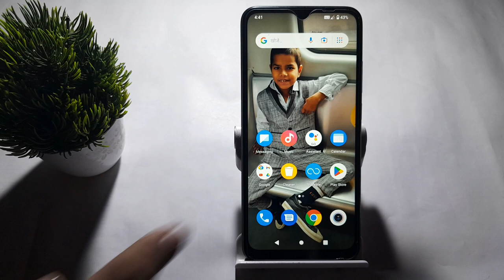how to off turn off when changed in redmi A1